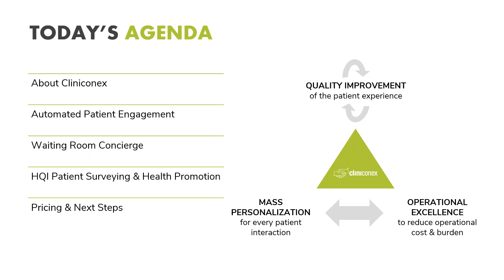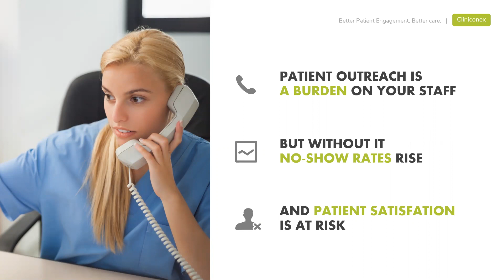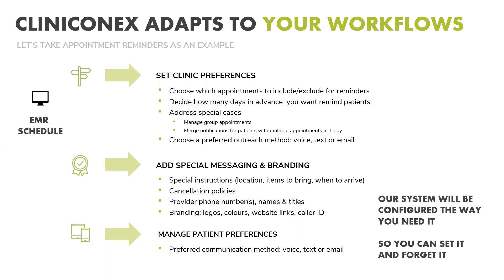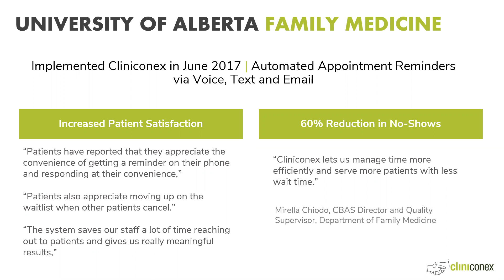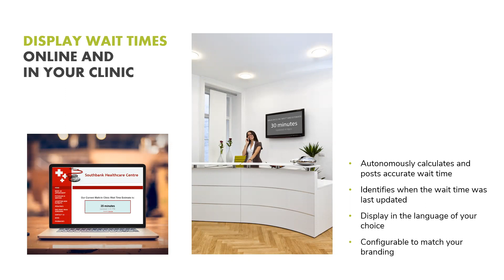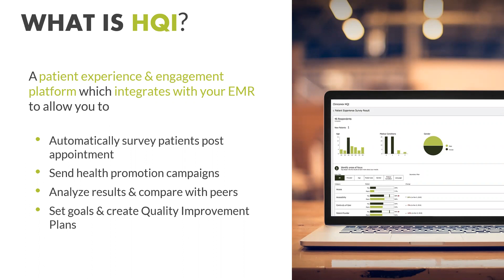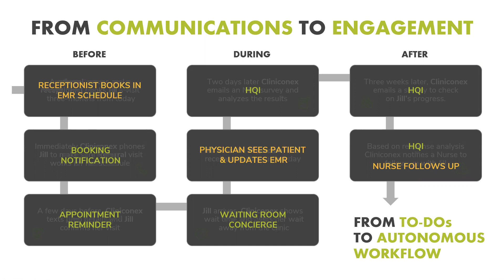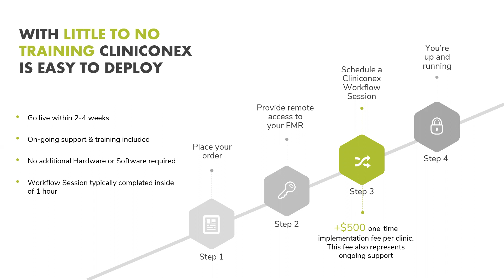Webinar: Automated appointment reminders for your Wolf EMR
Our TELUS Health partner Cliniconex’s solutions are now available for Wolf EMR users. Cliniconex has helped over 5,000 physicians across Canada reduce no-shows, improve patient satisfaction and increase clinic revenues through its suite of TELUS Health integrated services.